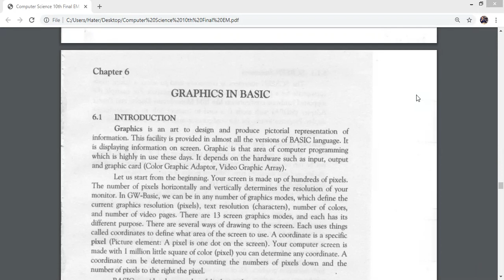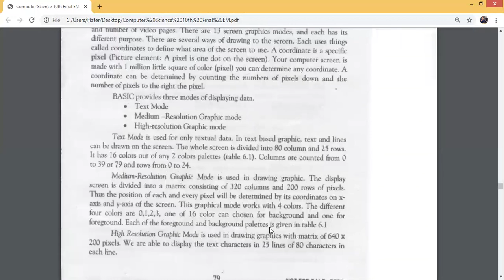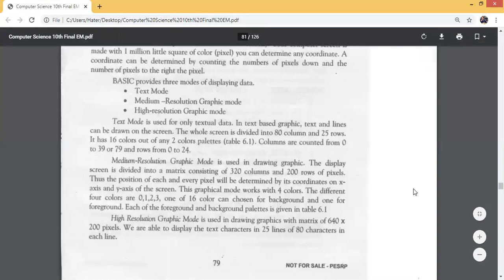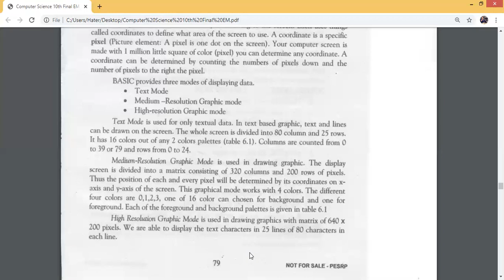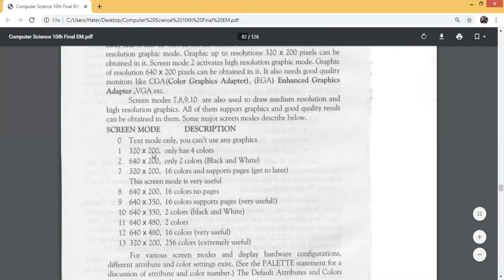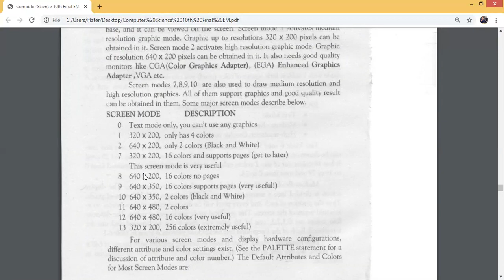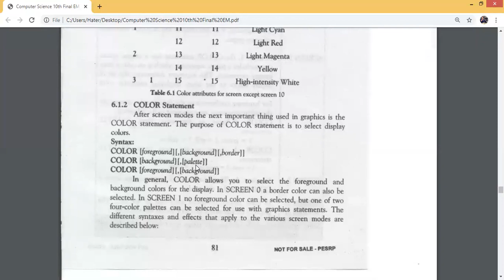Computer Class X 15 August 2020